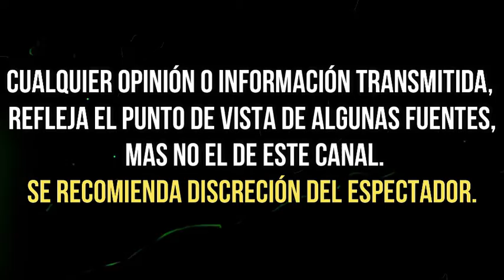VICTORIA RUFFO manda MENSAJE a EUGENIO DERBEZ tras POLÉMICAS DECLARACIONES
Victoria Ruffo puso énfasis en que está cansada de hablar de Eugenio Derbez y afirmó que espera dejar el tema de lo que ocurrió con su relación por las buenas, pregonando que cada uno tiene su propio carácter.